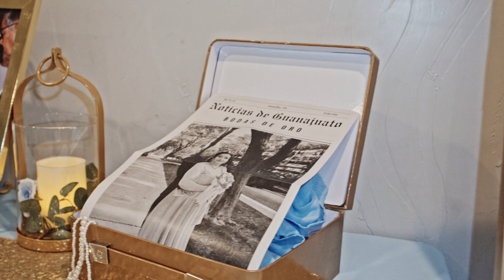Gloria y Carlos | Boda De Oro (50 Años Casados)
My name is Lupita Lupercio & I am a Texas based photographer & videographer & I been doing this for 3 years now! I do travel & do pretty much any photography/videography service you need!

Gimball: Zhiyun weebill 3

Lens: Sony FE 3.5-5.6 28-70mm